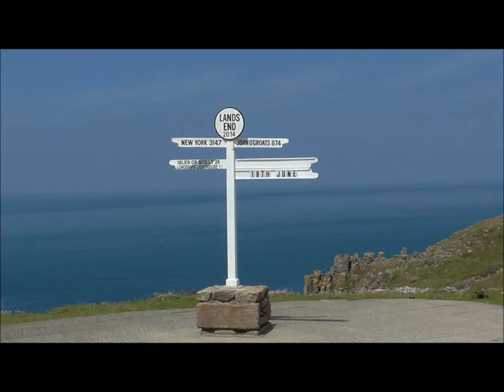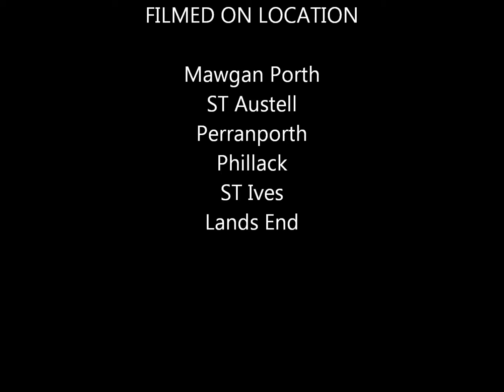June 13 - 19, 2014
2014 Cornish Holiday